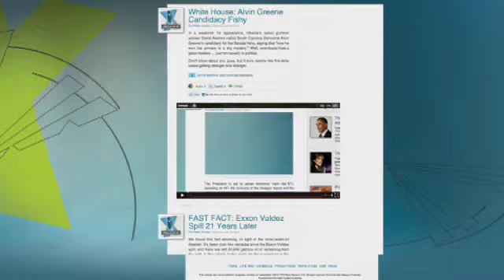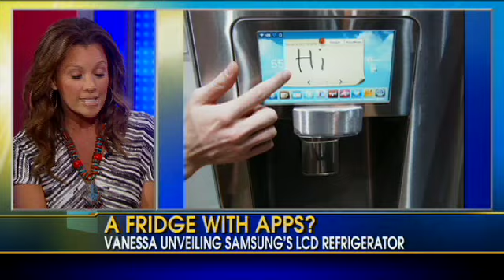Vanessa Williams on Returning to Wisteria Lane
Actress, singer and former Miss America Vanessa Williams spoke to the Fox and Friends crew about reprising her role on Desperate Housewives, her upcoming trip to Greece for the Special Olympics Opening Ceremonies, and working with Samsung on a high-tech fridge complete with an 8" LCD screen to help busy moms like herself multi-task!